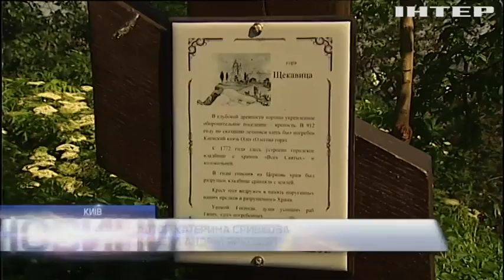Будівництво на кістках: на Щекавиці хочуть звести будинок над давнім цвинтарем